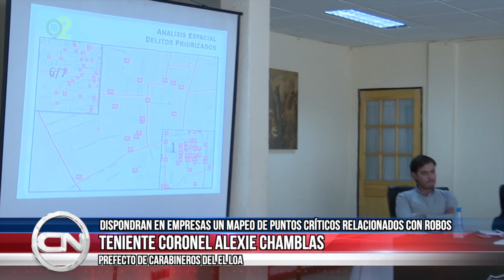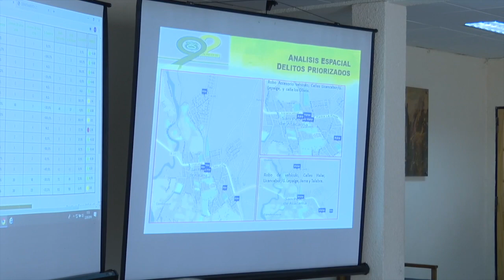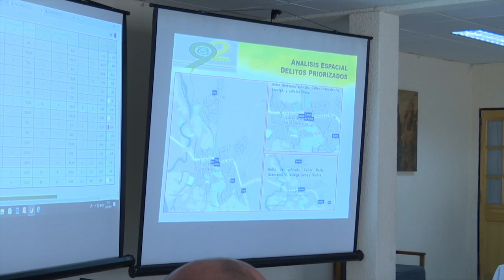03 mar 2023 Cada día se roban 3 vehiculos en Calama y carabineros logra recuperar el 50%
03 mar 2023 Una preocupante alza en temas delincuenciales se registró en lo que va del año en nuestra ciudad… La estadística indica que diariamente se producen 3 robos de vehículos… Según lo indicado por carabineros, ya adoptaron nuevas medidas para contrarrestar estos delitos